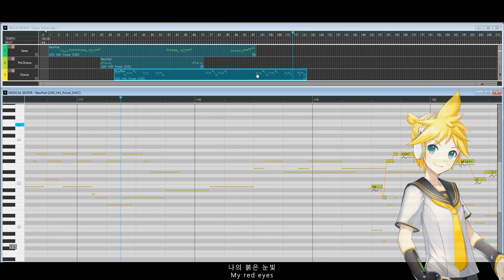【Kagamine Len V4X】ENHYPEN (엔하이픈) 'Given-Taken'【Vocaloid Cover】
Give us a proper male Korean voicebank already

VSQx, Tuning, Mix: Jirai
Vocals: Kagamine Len V4X